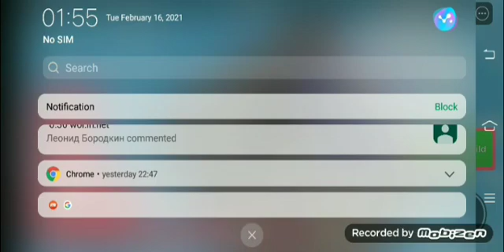MY IDEA ON BUILD IS IM WANT BUILD A COWY OLD BROKEN MEMORY MAP